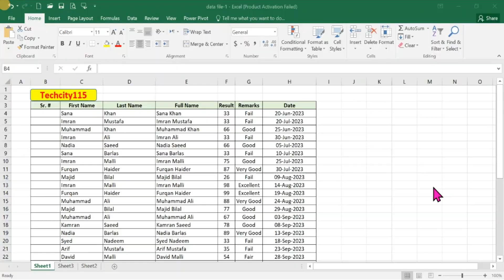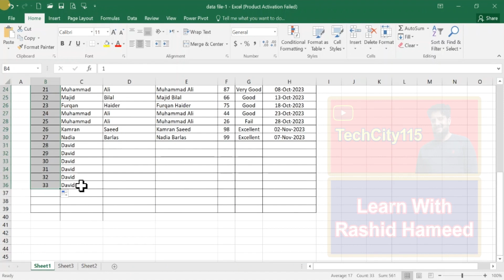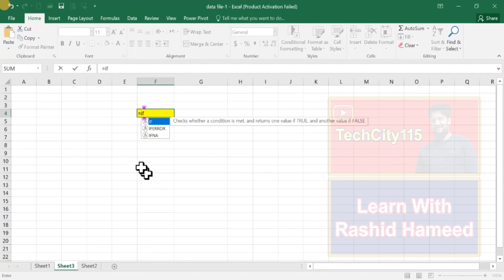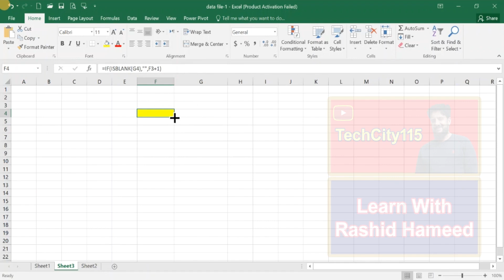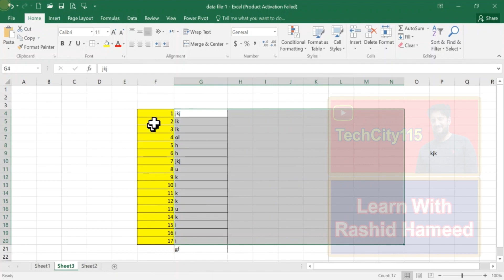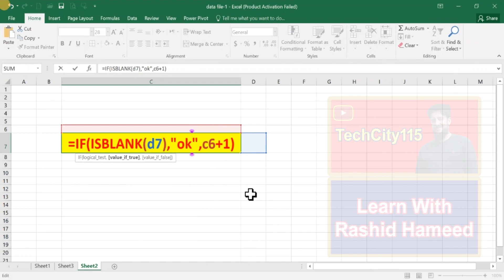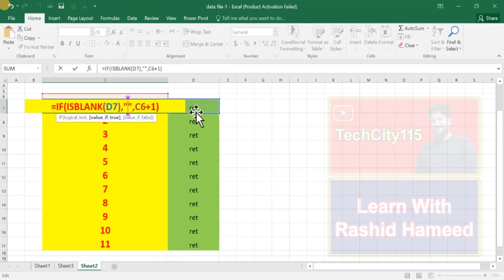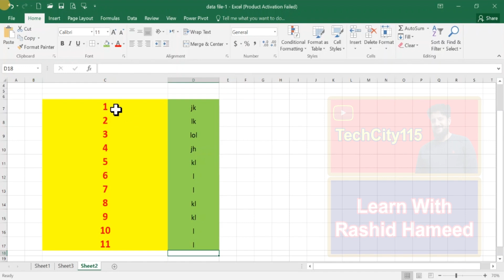Auto Generating Serial Number | Generate auto serial number in Excel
How to fill a series of numbers in a filtered list column in Excel?
Auto serial number in Excel based on another column
Excel tutorial Microsoft
Excel Learn
Excel auto sl no
Excel basics tutorial for beginners
How to add numbers in Excel
Excel tutorial in Hindi
Advanced Excel Excel tips and tricks
Expert in Excel
Excel database
Excel table
Excel basic tutorials
MS Excel
Excel tutorial Excel 2019
Excel tips
MS Excel tutorial
How to insert serial number automatically in Excel
Intermediate Excel tutorial
Excel formula
Aggregate formula sum
Aggregate average formula
The aggregate formula in Excel
The aggregate formula for the serial number in Excel
How to use the sum aggregate function in Excel
Excel Aggregate multiple criteria aggregate function in Excel 2007
Auto-generate serial number in Excel
Auto-generate serial number in google sheets
How to create a serial number generator in Excel
Shortcut key for the serial number in Excel
Excel serial number
How do auto numbers or renumber after filters in Excel?
Excel number of filtered rows
How to fill series in filtered cells in Excel
Excel formula visible cells only
Excel drag formula ignores hidden cells
How do i auto-number a column in Excel?
Auto-numbering in Excel after row insert
Automatically number rows in Excel
How to create a number sequence in Excel based on Automatic serial number in Excel formula
How to convert serial number to date in Excel
Excel date-to-number converter online Convert date to number in Excel
Excel auto generate number sequence with text
How to create a number sequence in Excel without dragging
How to create a number sequence in Excel
Advance Excel Dashboard
Excel Dynamic serial number
Subtotal function in Excel
Subtotal for sum
How to use VLOOKUP and choose together
Excel function tutorial
Excel formula tutorial for beginners
Vlookup formula tutorial in Excel
Combined function in Excel
Serial numbers in Excel
Serial numbers in Excel in Hindi
Automatic serial numbers in Excel
Auto-updating serial numbers in Excel
How to insert dynamic serial numbers in Excel
How to quickly generate serial numbers
Autofill serial numbers with if function
The subtotal formula in Excel
How to create automatic serial numbers in Excel in Hindi
Best Excel tricks
Dynamic serial number in Excel in Urdu
How to insert auto serial number
Auto update serial number in Excel
Learn Excel in Urdu
If and COUNTA forumla
If function COUNTA function
How to add automatic s no
Auto-generate serial numbers in Excel
Microsoft Excel course
How to generate serial automatically
Insert serial numbers
The serial number using subtotal
Auto serial number formula
How to insert dynamic serial numbers automatically in Excel
Automatic serial no in Excel
Autofill serial numbers
Excel shortcut keys
Best Excel shortcuts in Hindi
Excel keyboard shortcuts
Excel dashboard design
Interactive Excel dashboard
Dynamic dashboard in Excel
PowerPoint dashboard
Dashboard PowerPoint
Borders in MS Excel
How to apply Borders in Excel
How to apply Conditional Formatting
How to insert Rows in MS Excel
How to insert Columns in MS Excel
How to delete Rows in MS Excel
How to delete Columns in MS Excel
How to shift cells in MS Excel
How to find blank cells in MS Excel
How to Wrap Text in MS Excel
How to Merge & Center in MS Excel
How to align data in MS Excel